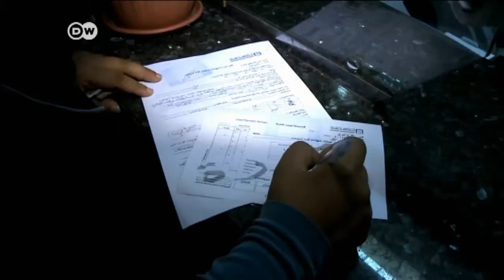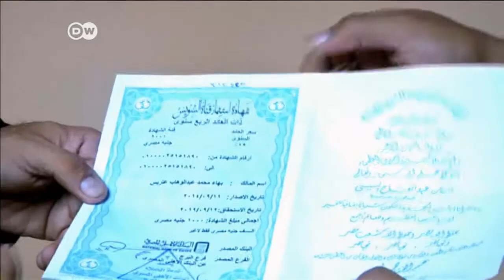افتتاح قناة السويس | الأخبار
افتتاح الرئيس المصري عبد الفتاح السيسي تفريعة قناة السويس الجديدة واحتفالات في مصر وسفاراتها بالخارج. وذلك في أجواء احتفالية كبيرة.